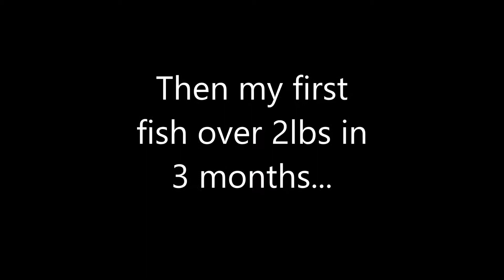Finally out of the slump - Bass Fishing